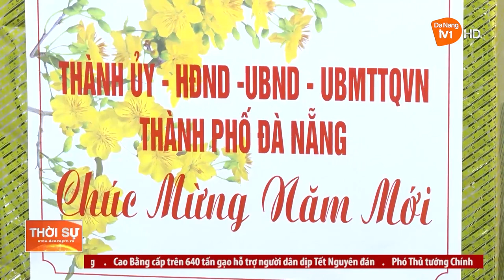BÍ THƯ THÀNH ỦY THĂM, CHÚC TẾT CÁC ĐƠN VỊ